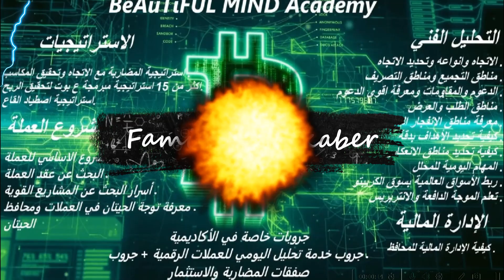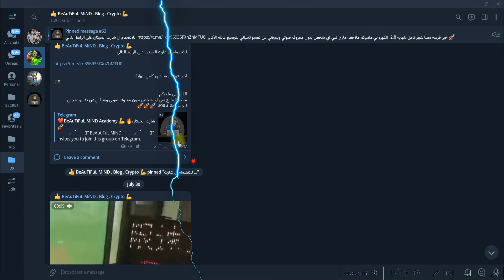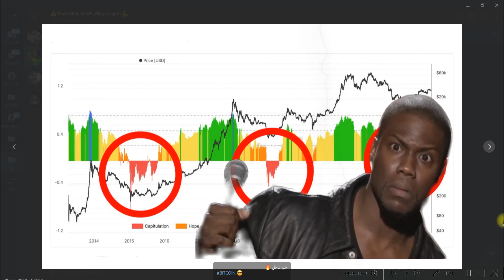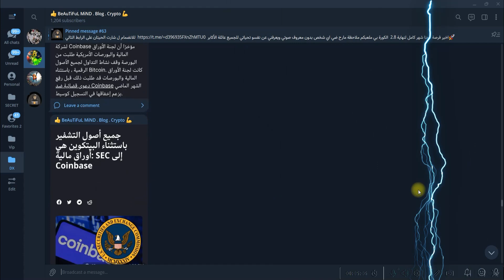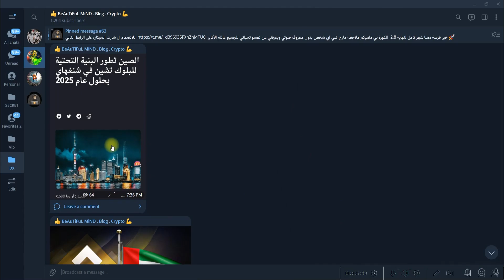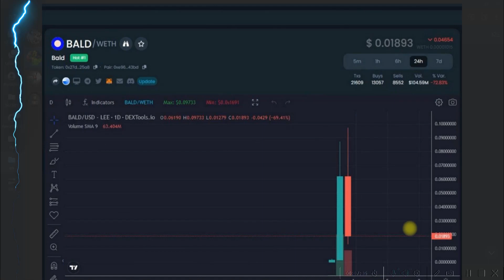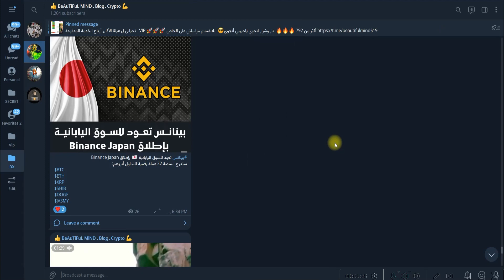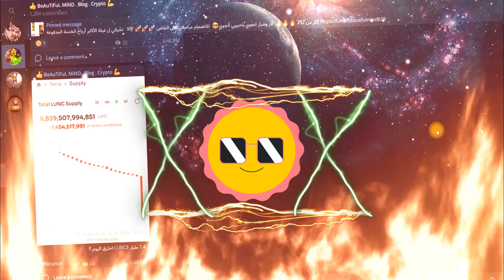قنبلة من الاخبار الهامة 🚀🚀🚀بسوق العملات_الرقمية وعملة تهبط اكثر من 80 %🔥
ولاتنسى عزيزي ❤️

قناة اليوتيوب

CODE

fu4jqsnq4y

(ETORO) منصة

(KUCOIN) منصة

(MEXC)  منصة

(BING-X)  منصة

(Tradingview)

(SAFEPAL)

نشرة اخبار الكريبتو,
اخبار الكريبتو اليوم,
اخبار عملات الرقمية,
اخبار البيتكوين اليوم,
اخبار البيتكوين الان,
اخر اخبار الكريبتو,
اخبار البيتكوين والعملات الرقمية,
اخبار crypto,
اخبار البيتكوين,
قناة العملات الرقمية,
اخبار كريبتو اليوم,
عملة tvk,
أخبار الكريبتو,
أخبار البيتكوين,
اخبار العملات الرقمية مباشر,
دكتور اسعد رزق,
توقعات بيتكوين اليوم,
أخبار البيتكوين اليوم,
اخر اخبار البيتكوين اليوم